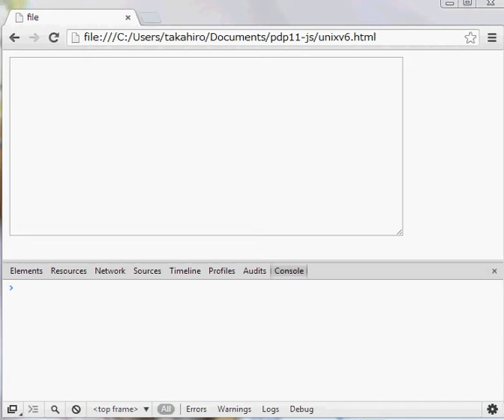PDP-11 emulator with JavaScript 2013/07/21 (not fixed yet.)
See my blog for the detail.